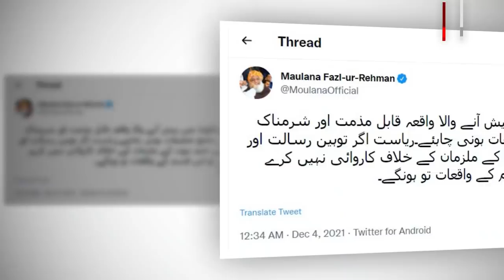Imran Khan Welcomed With Zeal At The Launch Of Kamyab Jawan Sports Drive | Abdul Qadir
PMImran Khan KJSports Drive